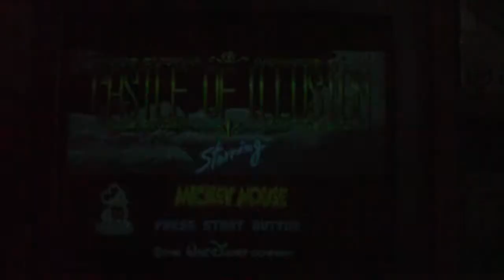Snestastics Saturday Night Special: Mickey Mouse & The Castle Of Illusion Sega Genesis Gameplay 1/2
Its saturday night again and this week we are playing Mickey Mouse Castle Of Illusion On The Sega Genesis